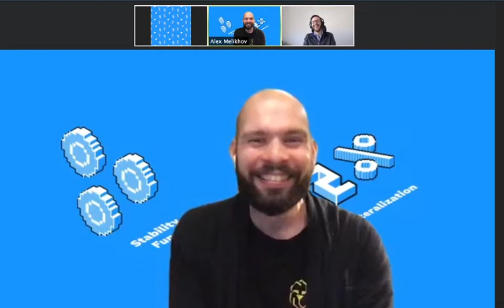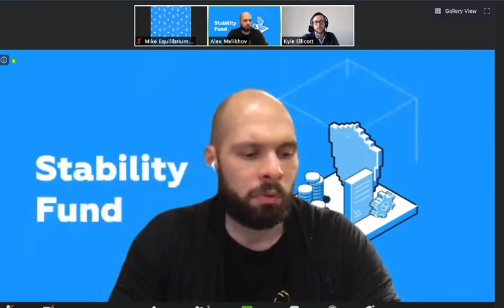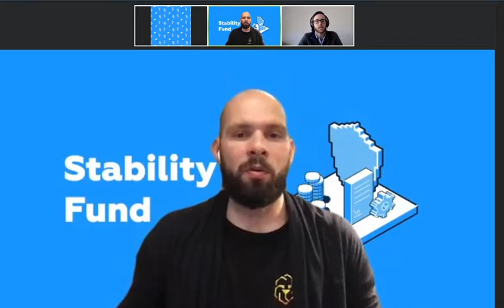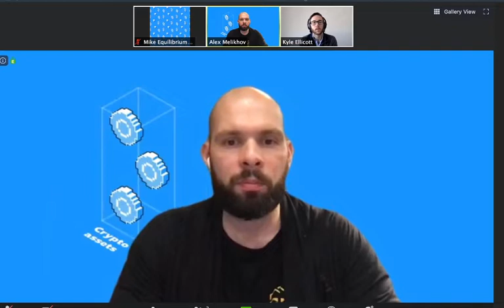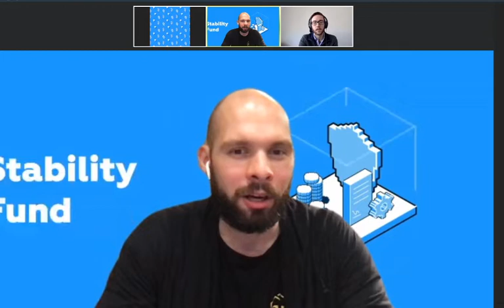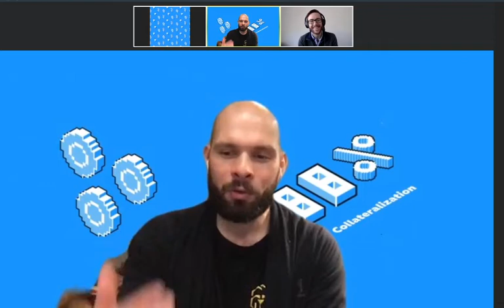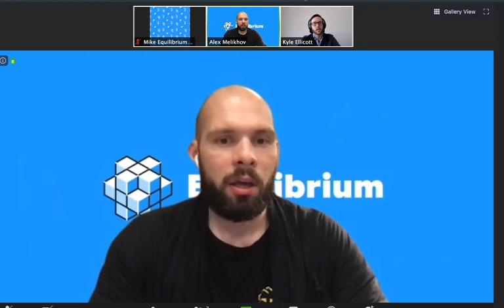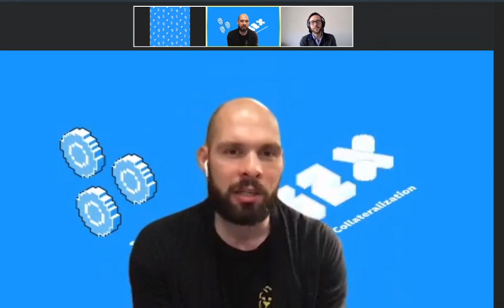AMAHeat Sessions - Alex Melikhov (Equilibrium EOSDT)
We’re booking lots of new AMAs with DeFi community leaders, so get your questions ready and let’s meet Alex Melikhov at 12:00 PM EST on Wednesday, April 15th.

Best question gets a $100 $EOSDT reward!

Equilibrium - the multichain framework for asset-backed stablecoins and DeFi products.